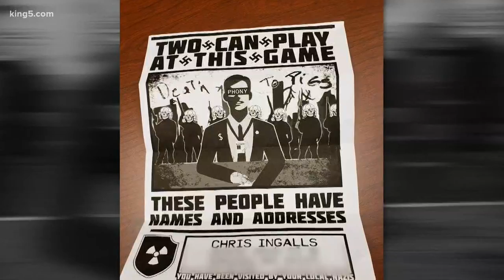UW professor weighs in on future of neo-Nazi case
Four men, including a man from Redmond, were charged with mailing and posting threatening letters and posters. Here's where the investigation could go.